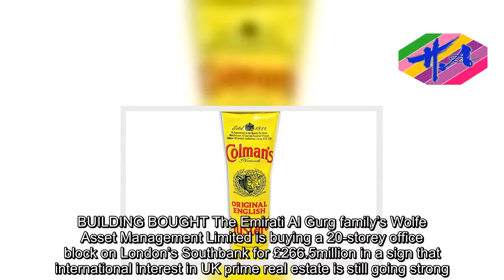News Techcology - DAILY BRIEFING: Colman's future to be decided next year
MUSTARD DECISION  The future of mustard maker Colman’s Norwich factory will be decided next year, its owner Unilever has said.The group will decide whether to keep its base in Norwich’s Carrow Works factory, where 113 people are employed, or move out of the city.GERMAN OFFER Budget flyer EasyJet has bought part of bankrupt Air Berlin in a deal worth £35.2million with the orange airline taking control of the German carrier’s operations at Tegel Airport.DIAMOND DAYS Former Barclays chief Bob Diamond – who resigned in disgrace over the Libor rate-rigging scandal – is plotting a return to British retail banking with a £10million investment through his firm Atlas Merchant Capital in online lender Tandem.BUILDING BOUGHT The Emirati Al Gurg family’s Wolfe Asset Management Limited is buying a 20-storey office block on London’s Southbank for £266.5million in a sign that international interest in UK prime real estate is still going strong.POP-UP SHOPS Department store House of Fraser is opening up its shop floors for retailers to launch pop ups, which sees it partner with property tech start-up Popertee.TECH TIE-UP Banking group Standard Chartered is joining forces with IT firm Ant Financial – which runs Chinese payment app Alipay with more than 520m users – to boost its tech systems.PAYING OUT Insurer Aviva doled out £2.7billion to more than 775,000 British consumers making claims on their policies last year.REBELS YELL More than one in five listed firms in the FTSE All-Share Index suffered a major shareholder rebellion this year, a public register of revolts put together by the Investment Association showed.FREE SUCCESS Investment bankers at Barclays have raked in £243million of UK fees this year as chief executive Jes Staley’s turnaround strategy starts to take off.TERMINAL GROWTH Existing terminals could be expanded instead of a new building being constructed as part of measures to cut the cost of expansion by £2.5billion, Heathrow said yesterday.INVICTUS KIT High Street retailer Superdry will kit out UK athletes at the Invictus Games in Sydney, Australia, next year.